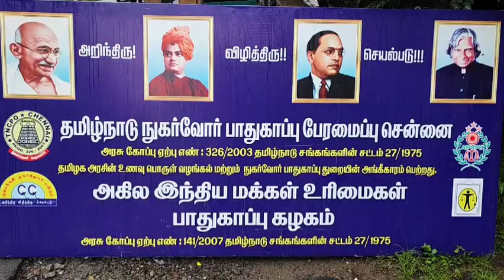youtube video #-CUqgVBkCsE